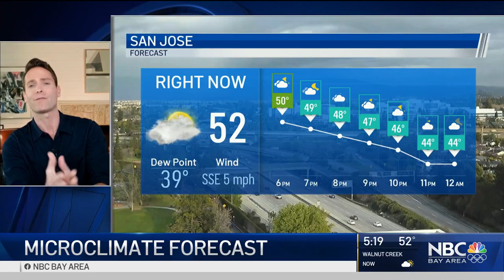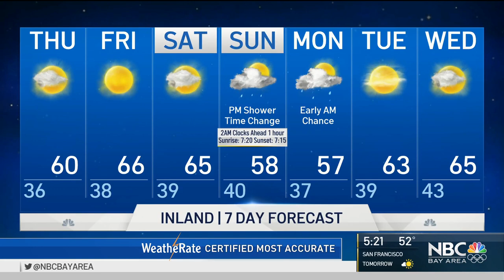Bay Area Forecast: Storm Exits & Cold Morning Ahead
Chief Meteorologist Jeff Ranieri tracks the storm that brought hail and thunderstorms. Plus, the cold morning it brings Thursday in your Microclimate Forecast.